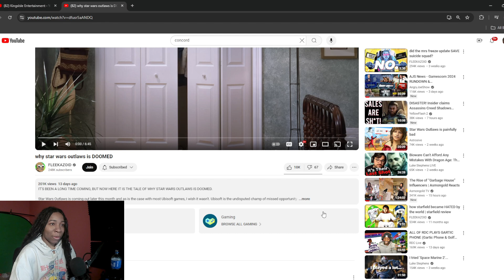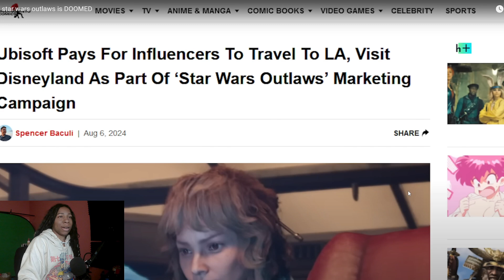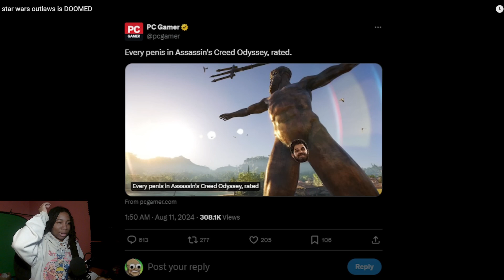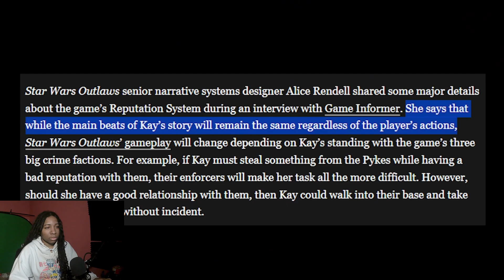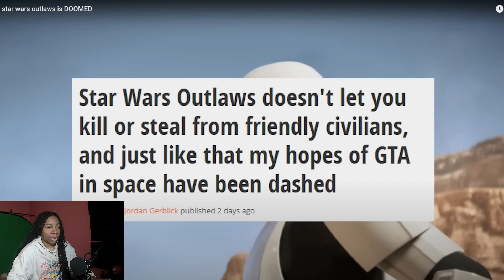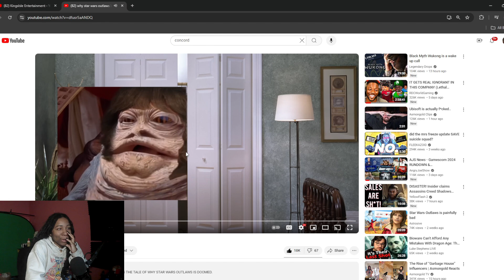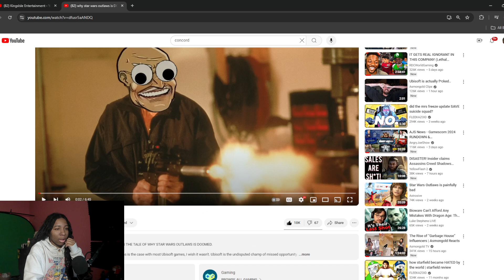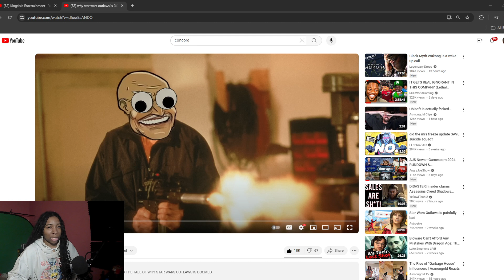why star wars outlaws is DOOMED reaction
Reacting to fleekazoid "Why Star Wars Outlaws is DOOMED"